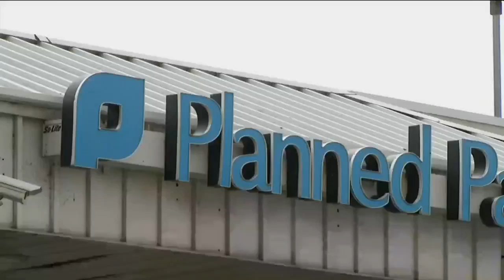Walker cuts funding for Planned Parenthood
Change estimated to cost agency millions.